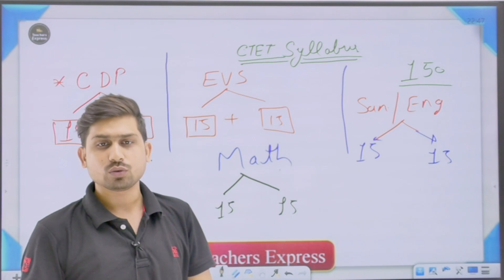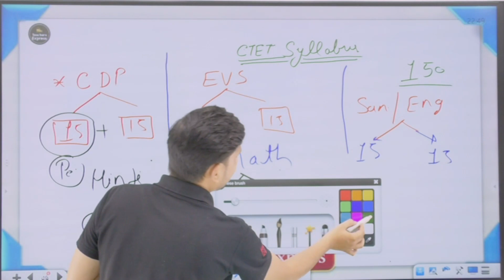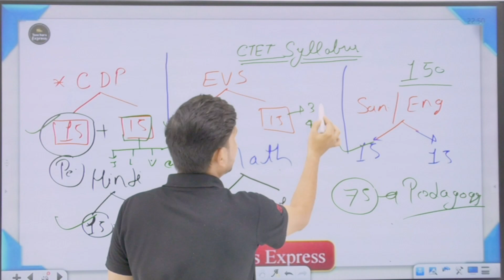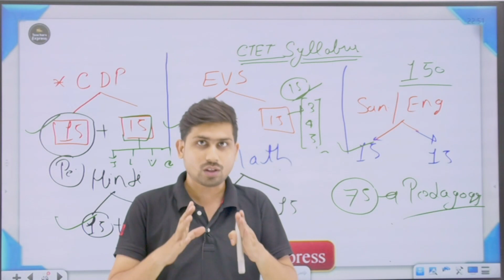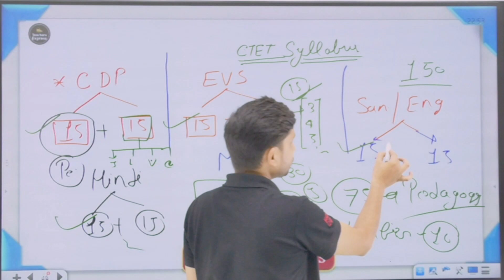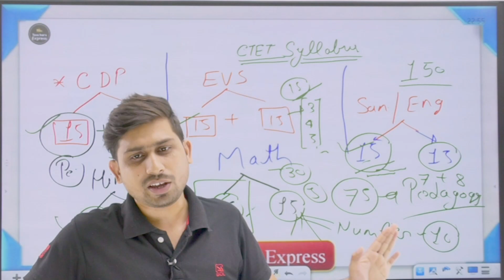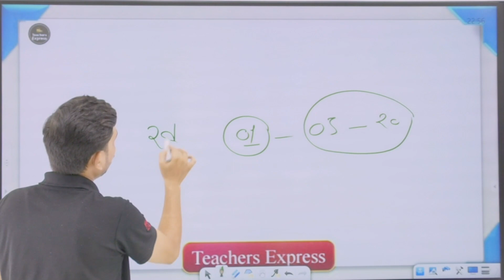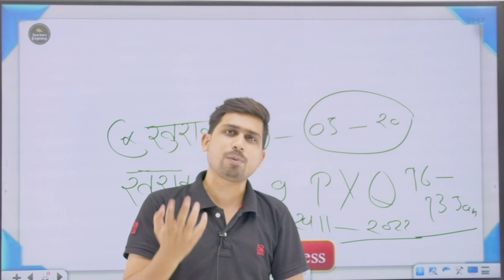ctet syllabus 2022 | CTET-2021 Online Exam - Syllabus & Exam Pattern Discussion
For Pdf and study material join my telegram channell👇
teachers express
teachers express
ctet form
ctet 2022 notifiacation eligibility
ctet exam 2022
ctet exam for date 2022
ctet exam preparation
ctet preparation
ctet preparation form sartings

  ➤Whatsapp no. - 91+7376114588